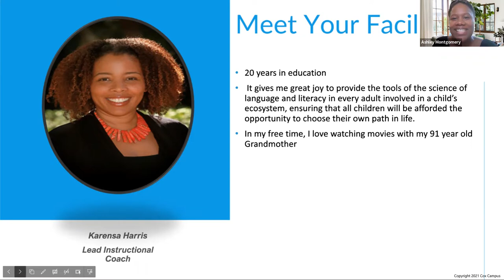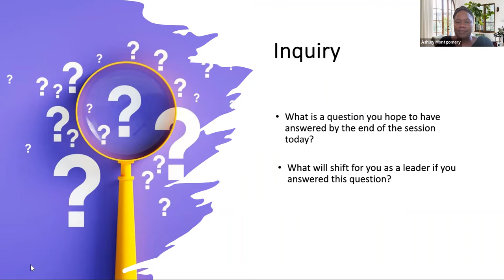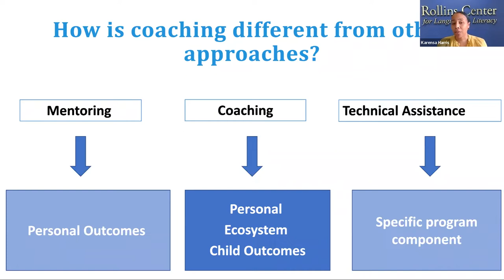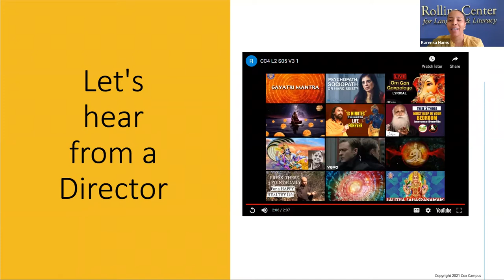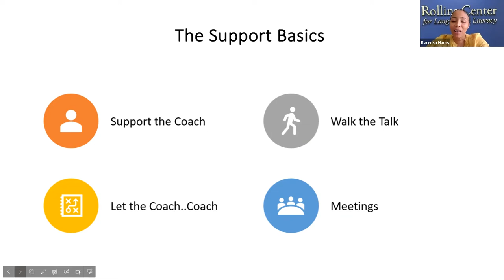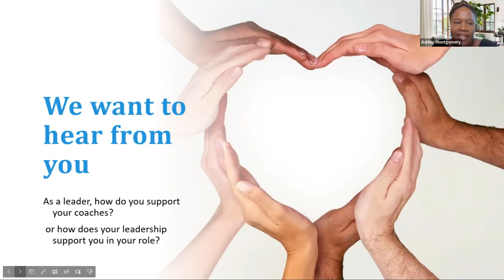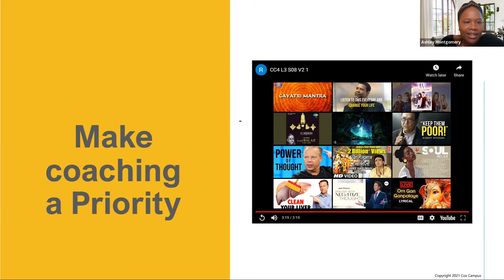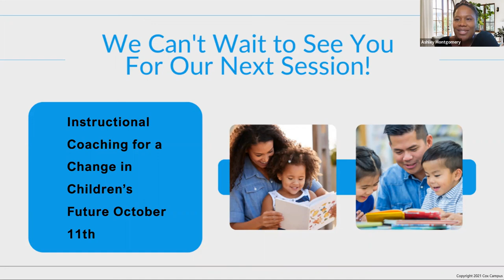Instructional Coaching and the Role of Leaders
Cox Campus Yearlong Journey webinar: Instructional Coaching and the Role of Leaders